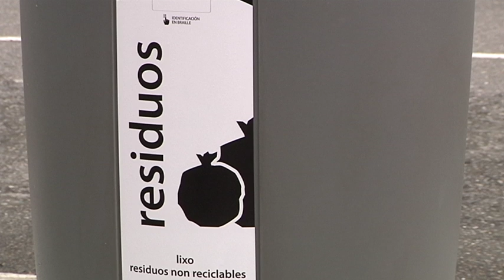Puesta en funcionamiento de los nuevos contenedores soterrados 27 12 19